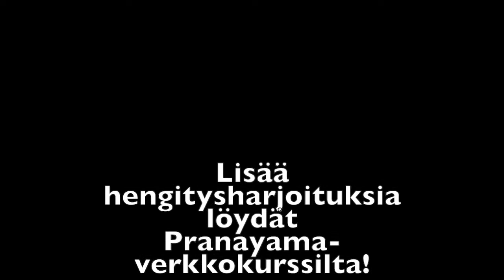Joogahengitys / Hengitysharjoitus / Pranayama / Video 3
Tässä videossa kuulet mitä Pranayama-verkkokurssin kolmannella viikolla opitaan: mm. chakrat, nadit ja Pratyahara Pranayama -hengitysharjoitus.

Mikäli haluat oppia hengittämään syvään ja rauhallisesti, niin osallistu Pranayama-verkkokurssille! Kurssi kestää neljä viikkoa ja kurssin aikana opit yli kymmenen erilaista hengitysharjoitusta sekä paljon mielenkiintoista teoriaa liittyen hengittämiseen ja joogaan.

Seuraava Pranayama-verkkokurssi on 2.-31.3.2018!